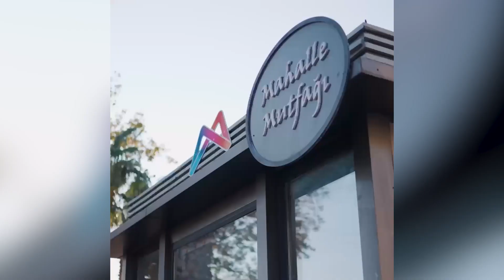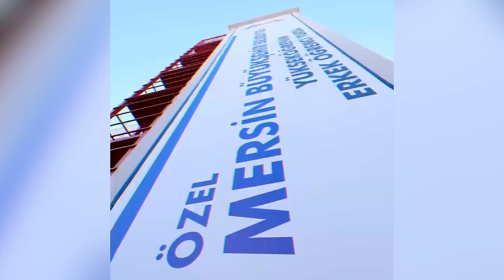Vahap Seçer, "Ne Dediysek Yaptık. Yine Yapacağız."